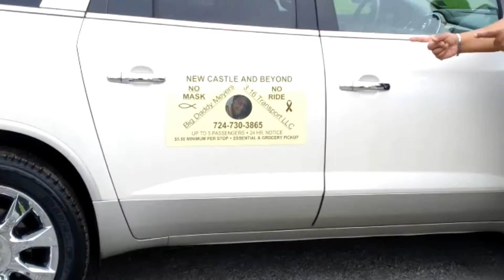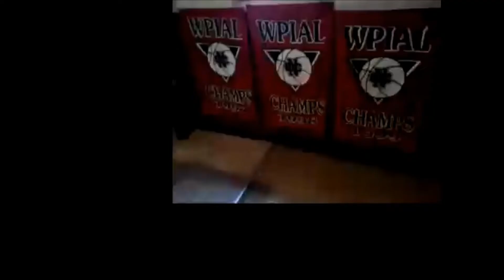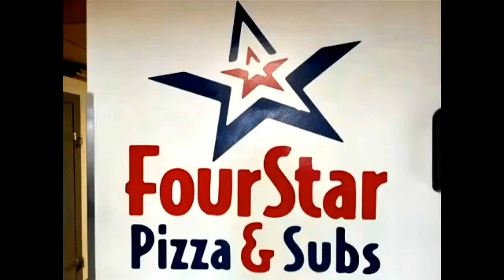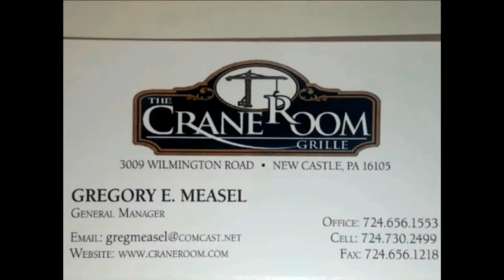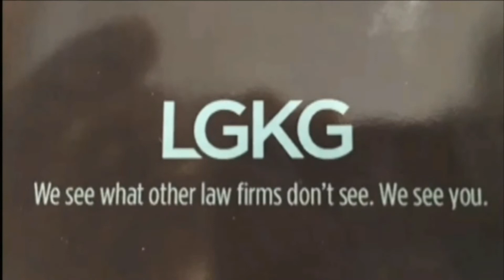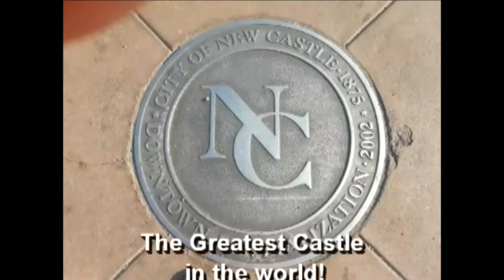NCTV45 NEWSWATCH MORNING MONDAY SEPTEMBER 19 2022 WITH ANGELO PERROTTA